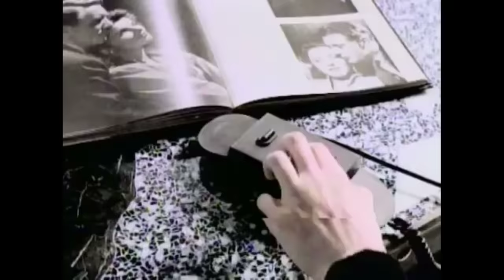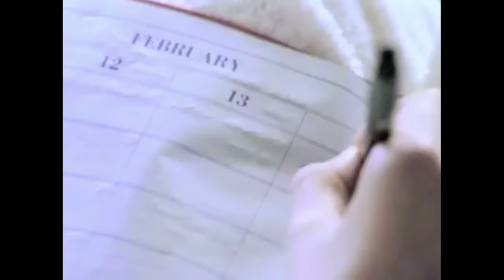Never Gonna Give Together Forever Up [Rick Astley mash-up]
Never Gonna Give Together Forever Up
By Rick Astley

I wanted to share this revelation I had about two songs by Mr. Rick Roll himself.

Everyone, at this point, is familiar with Mr. Astley's hit "Never Gonna Give You Up", from 1987. That song was written and produced by Stock Aitken Waterman, who also wrote and produced "Together Forever" that same year. Both of these pop tunes are Rick Astley standards for sure, and recently I found out exactly how similar they are...

Listening to "Together Forever" I began to sing "Never Gonna Give You Up" on top of the chorus and it seemed to fit. So with some recording technology, and a great bounty of samples from the internet, I was able to piece together this beauty. I'm sill quite surprised how well it worked.

I had to bring "Together Forever" down a semi-tone to blend with the other track, but the timing was maintained very well.

This is no jab at the producers, because both these songs are catchy, which is why it's so nice to hear mashed together. forever.

Music edited on Sonar Professional
Video edited on Davinci Resolve